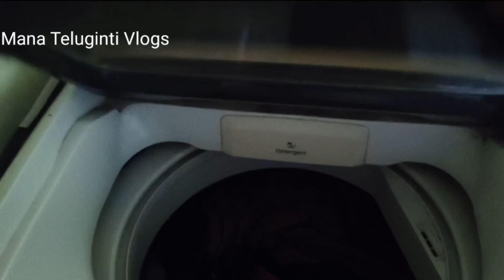Working mom morning to evening routine 🤩// మా పిల్లలతో మామూలుగా ఉండదు 😯